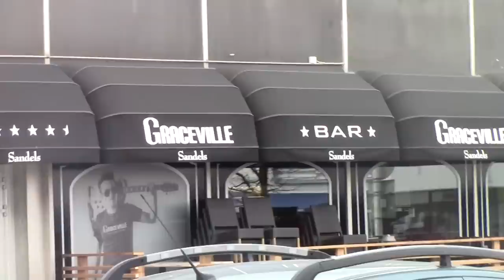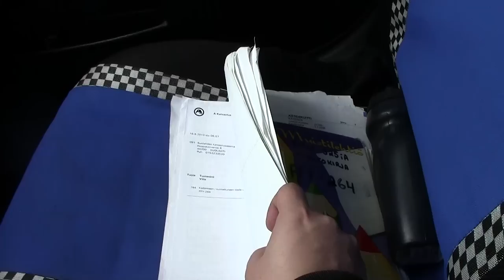Maanantai ja spurgu joka tunnisti potun